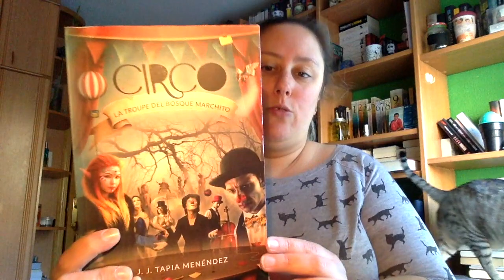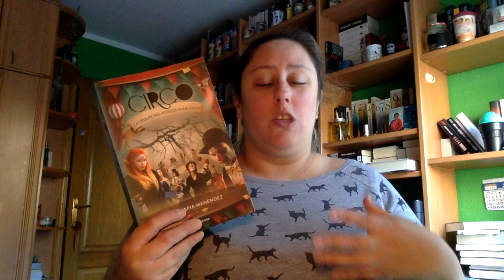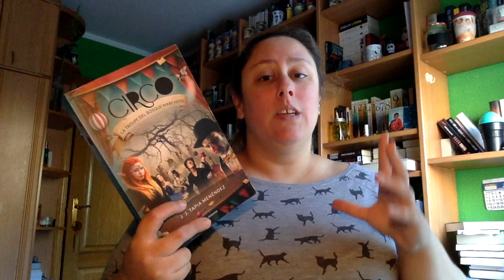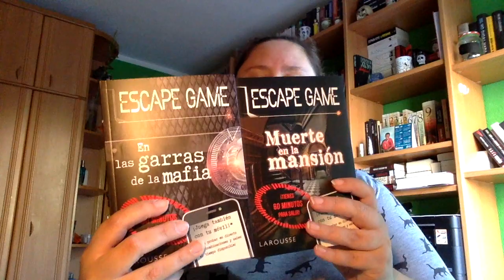Wrap Up Octubre Segunda Parte